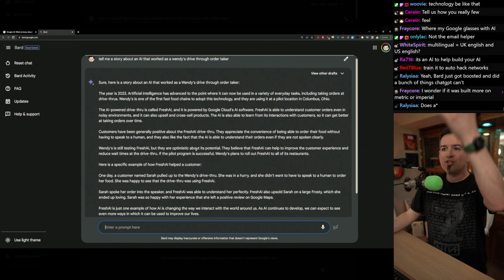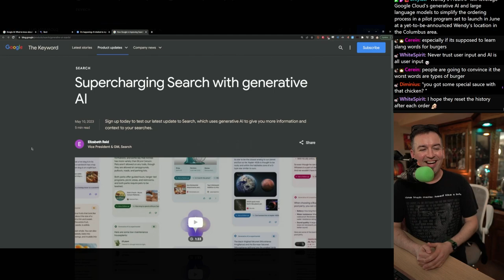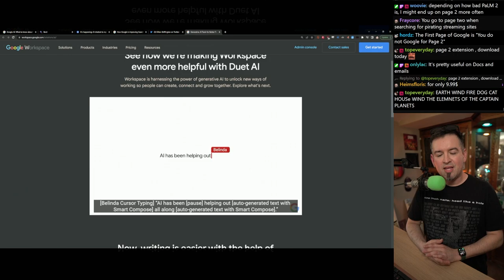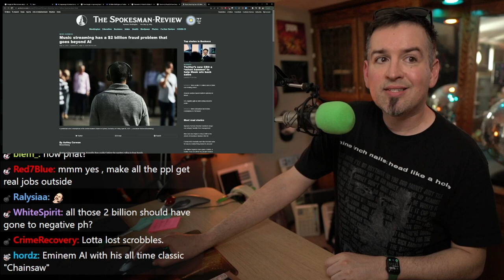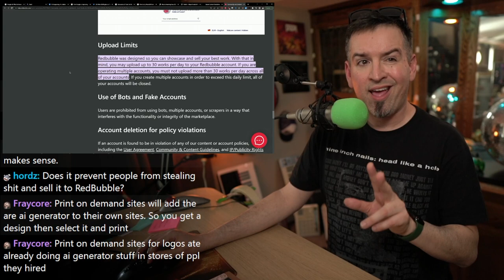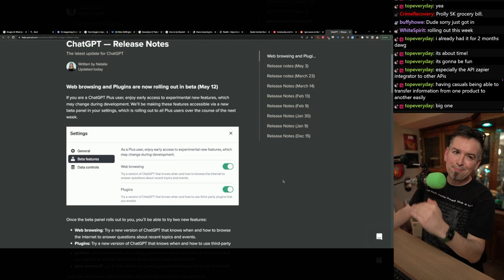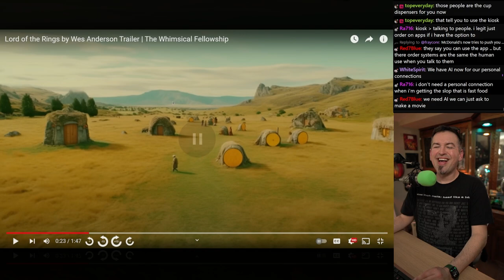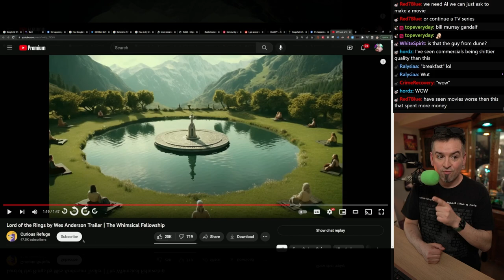GPT Plugins, AI Girlfriends, and the JBC - AI NEWS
Chapters:
00:00 Let's Do Some AI News!
01:15 Google IO Recap
03:48 Ma'am, this is a Wendy's
09:34 An editor's thoughts on Bard integration
13:50 Google IO Continued
17:35 AI costing Big Vinyl money
20:52 UGC sites modifying TOS
27:05 GPT Plugins keeping me fed
31:00 Snapchat Influencer Monetizes AI Self
39:13 In the style of Wes Anderson

Link Dump:
Google IO happened, heavy focus on coders

540-Billion Parameter Model vs GPT4’s 170 Trillion
Multilingual, quick mafs, lrnd2code
Designed to scale

Type in some words

(MUSIC TANGENT)
Music streaming has a $2 billion fraud problem that goes beyond AI

Redbubble put a limit on uploads Community and Content Guidelines

 SPEAKING OF - OpenAI allowing everyone access to plugins this weekend to GPT Plus users

A 23-year-old Snapchat influencer used OpenAI’s technology to create an A.I. version of herself that will be your girlfriend for $1 per minute

Ma’am, this is a Wendy’s (SETUP DRIVE THROUGH VOICE)
In california, fast food jobs makeup 2.2% of jobs @ 394,660